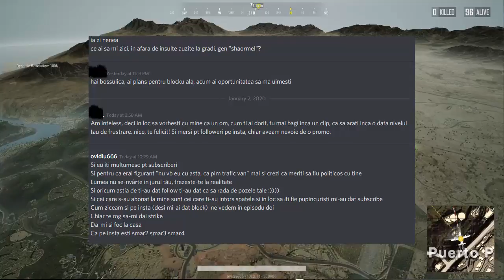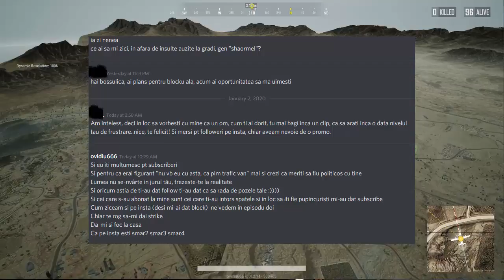SHAORMEL TRECE LA ATAC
Cazanu meu :

8 GB RAM DDR3 1866
HDD western digital blue 1TB
Sursa 600W
Monitor LG 25UM58-P 21:9
Mouse Myria
Tastatura Myria
Casti Myria
Microfon Trust GXT 212
Carcasa Serioux